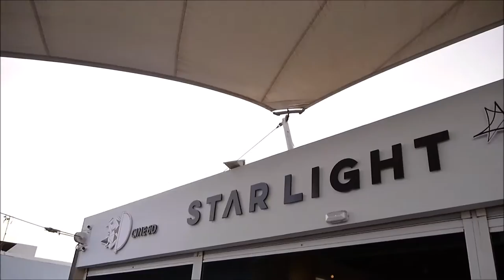Starlight Open Air Cinema Lanzarote opening night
Lanzarote now has it's first open air cinema, on the rooftop of the Biosfera shopping centre in Puerto del Carmen. Originally there had been a cinema planned for the Biosfera when it first opened years ago, and now it has arrived in a very special way. This is not just any ordinary cinema but an open air one with state of the air audio headsets, very comfortable seating, push button waiter service, and a full bar and snack service. You can enjoy movies under the stars with postcard views out to the ocean from the top of the Biosfera rooftop. This really is a unique and special way to enjoy some of the latest Blockbusters.

The LBRA were invited to the opening night of the cinema which was a private event, and a big success. There was a large audience who enjoyed complimentary drinks and snacks including popcorn and hot paninis, and the top Hollywood Blockbuster 'The Martian', staring Matt Damon. Local media were there to cover the event, and we are sure the cinema will be a big success judging by how well this night went!

You can find out more details on the Rooftop Biosfera